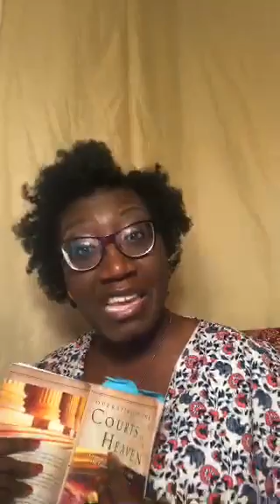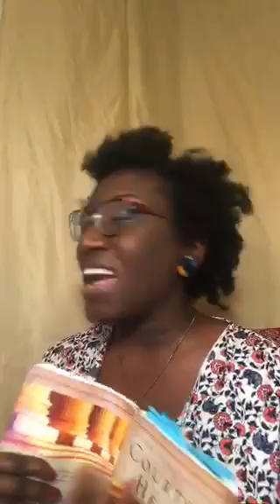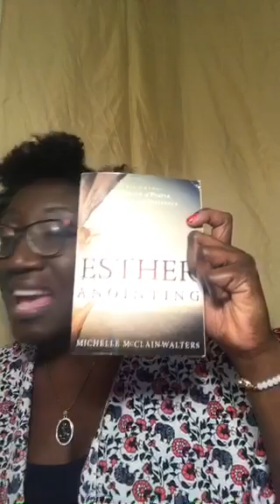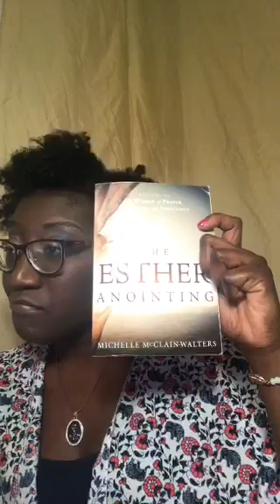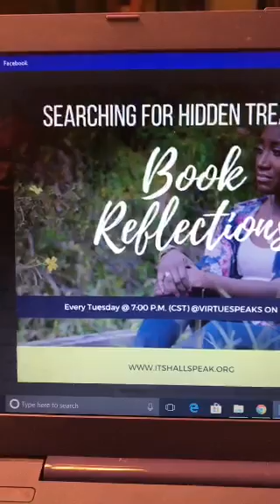Kingdom Mindset:The Voices of Angels in the Courts